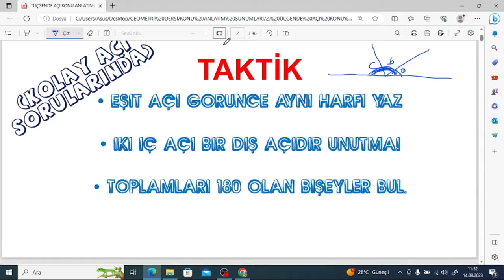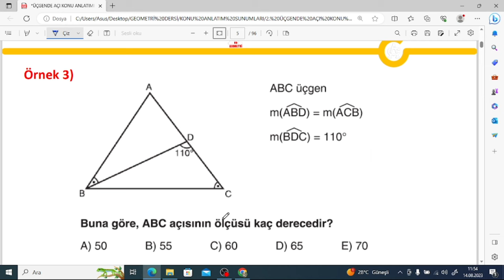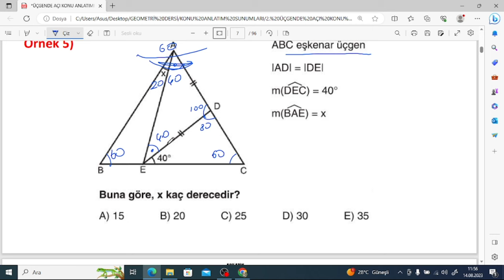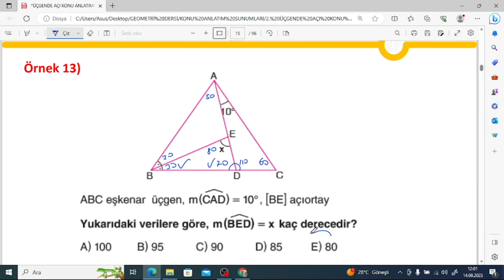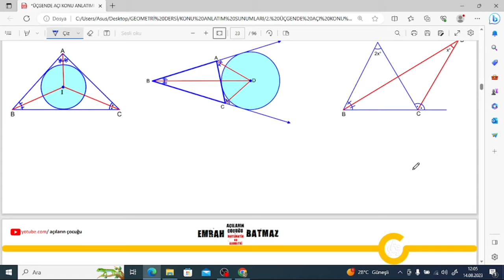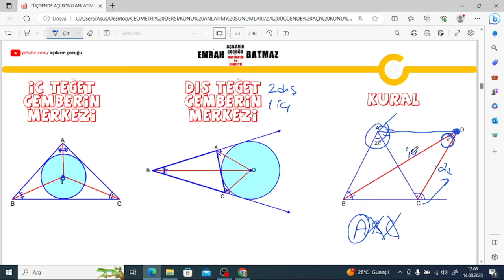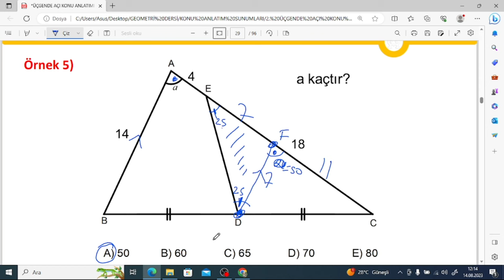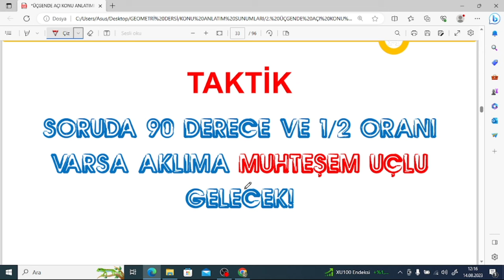ÜÇGENDE AÇILAR 1.BÖLÜM | konu anlatımı | kolay ve orta seviye sorular | öğrenmek garantisi ile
dostlar merhaba,
bu videonun altına ilerideki bir kaç konunun da linkini bırakıyorum.